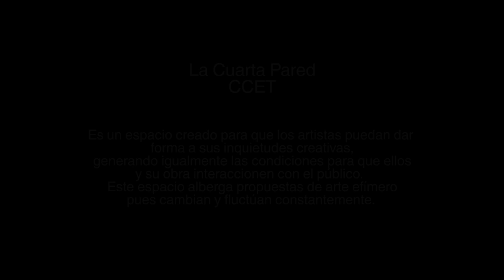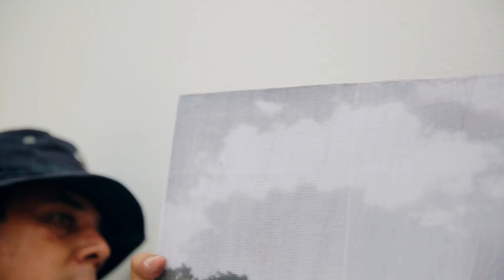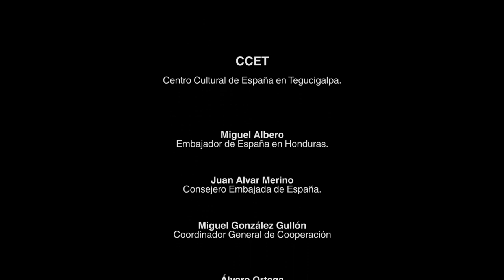Intervención en el Espacio Cuarta Pared - "Sensaciones Capitalinas" por Marcos Licona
Del 10 de junio al 19 de julio.